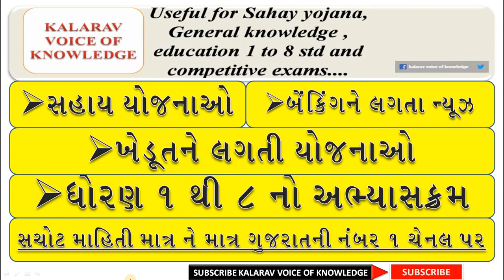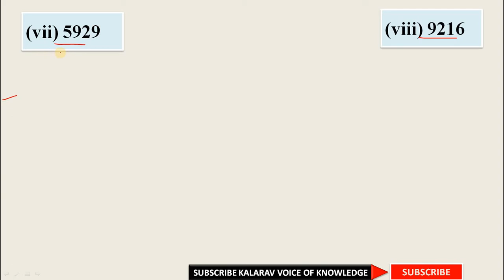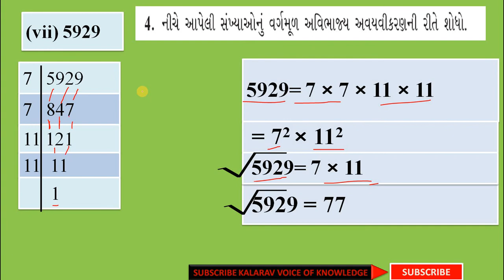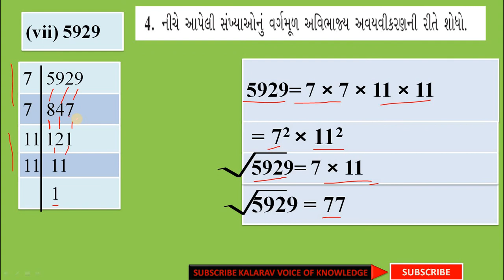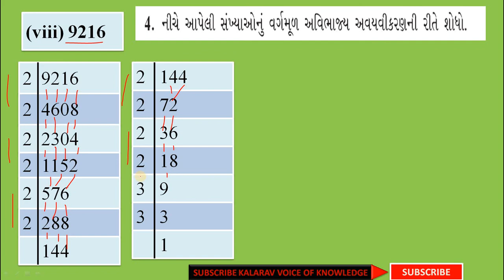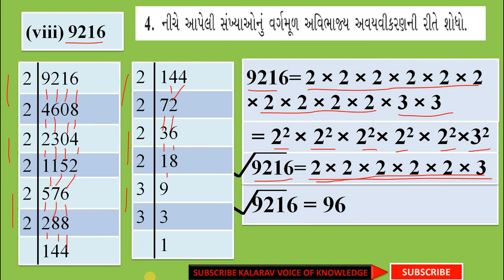Varg ane vargmul 5.3 part 7 વર્ગ અને વર્ગમૂળ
વર્ગ અને વર્ગમૂળ ધોરણ ૮ Square and square root

ગુજરાત સરકારની વિવિઘ સહાય યોજનાઓ